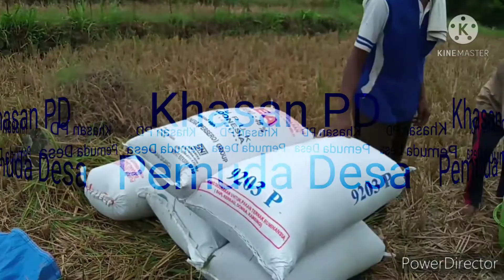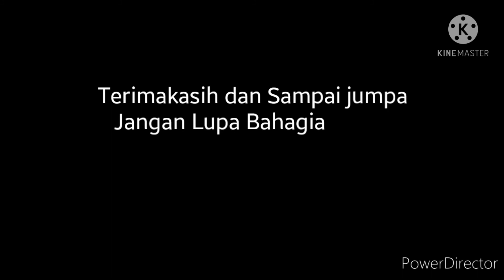Menumpuk gabah Panen Raya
Proses menumpuk gabah setelah dirontokkan sebelum dijemur